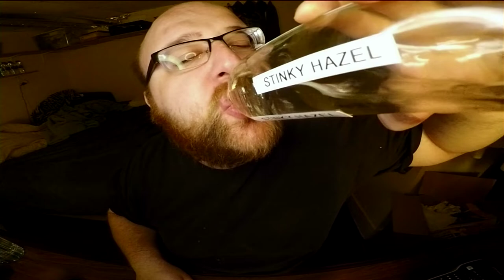Jon Drinks Water #8860 Sponsored Water for Stinky Hazel